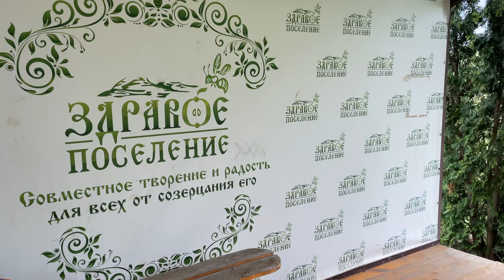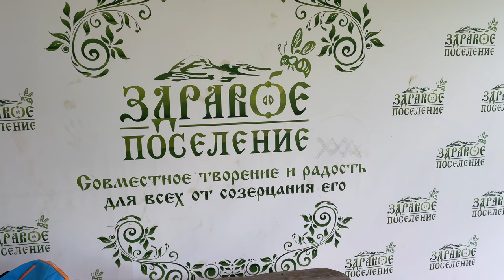Наше поселение Здравое (май 2023, 10 лет)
Традиционный ежегодный полет над нашим поселением Здравое (Краснодарский край, станица Григорьевская). Май 2023.

Друзья, в этом году нашему поселению ЗДРАВОЕ исполняется 10 ЛЕТ. 2, 3 и 4 июня у нас будет проходить фестиваль в честь этого события. Приглашаю всех желающих